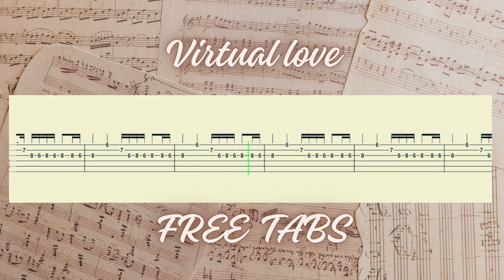Virtual love | Tanin jazz GUITAR TABS TUTORIAL (FREE TABS in the description)